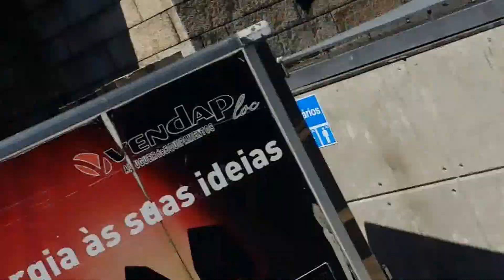Urbano Miguel-Porto (Os Meninos do Rio)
Os Meninos do Rio- são os mais corajosos que já vi ;)